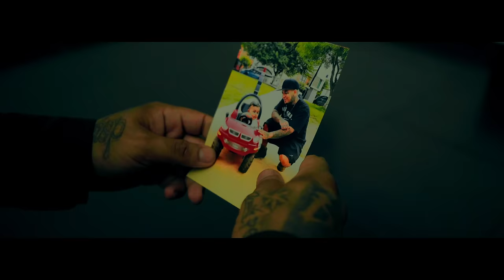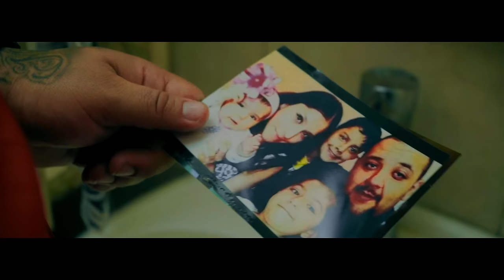Remik González - No te confundas Ft. Buffon (Iluminatik) & Yusak (Santa Grifa)